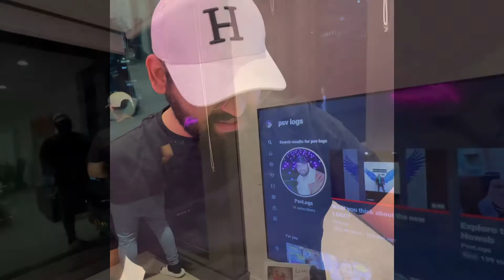Reached 1,000 subscribers/ Thank You All 🙏🏻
At the time of writing this post, I have 65 videos! If you haven’t watched any, you should go and see what I have to offer!